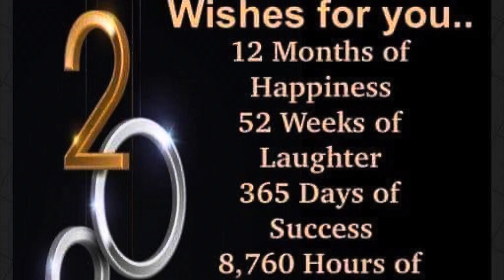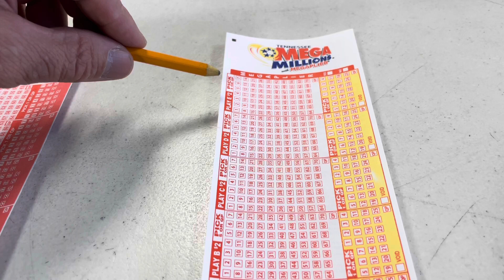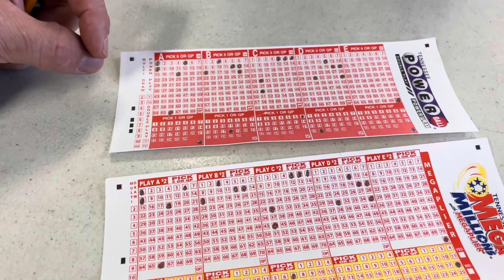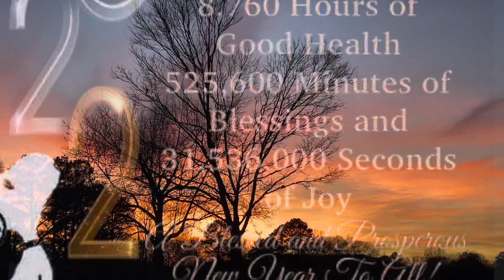Bye Bye 2021, Bring it on 2022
A lot has happened in 2021, but we beat them all and ready for 2022! Bring it on! Let’s Roll!